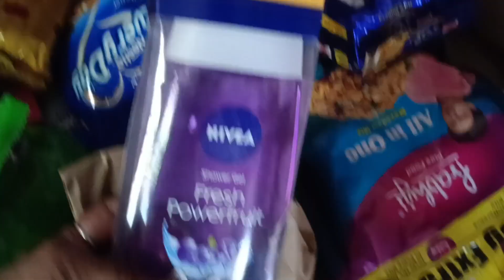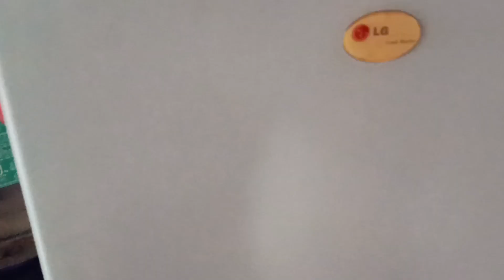এতো গরমে আজ সারাদিন কি ভাবে কাটলো 🥰🤗 তাই সেয়ার করলাম 🙏 youtube home / bong sujata. /